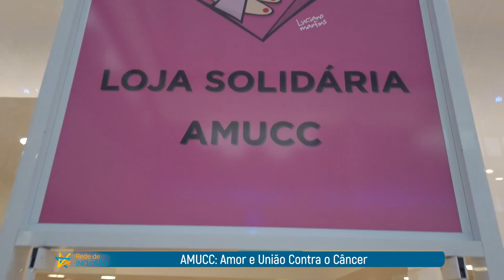PGM 95 - Rede de Inclusão - Outubro Rosa - AMUCC - 12/10/22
AMUCC: Amor e União Contra o Câncer.
Outubro Rosa 2022 AMUCC. A Associação Amor e União Contra o Câncer foi criada no ano de 2000 com foco nas mulheres com diagnóstico de câncer de mama, mas hoje a AMUCC acolhe todas as pessoas portadoras de câncer, e luta pela defesa de seus direitos. Nossa convidada é a Jurema Santos - diretora voluntária da AMUCC. Apresentação, Michelle Todescatto.